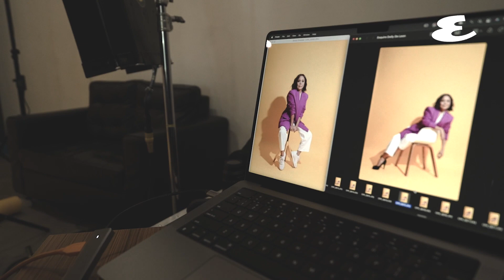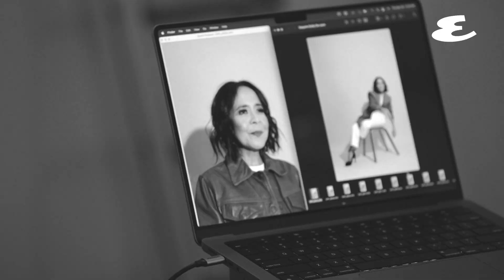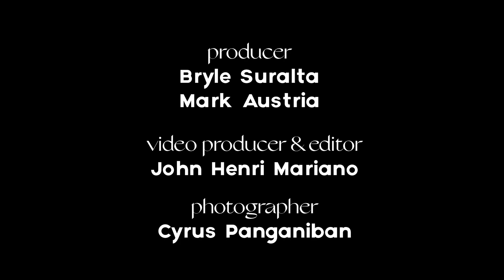Behind The Scenes With Dolly De Leon | Esquire Philippines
Dolly de Leon is in the captain's chair now, slowly navigating the waters of global superstardom. She's more than equipped to handle the storm surge coming her way. In this exclusive interview, she talks to us about the constant movement in her life, the "shortsightedness" of the local film industry, the reality of this particular moment, and the greatest gift ever given to mankind.